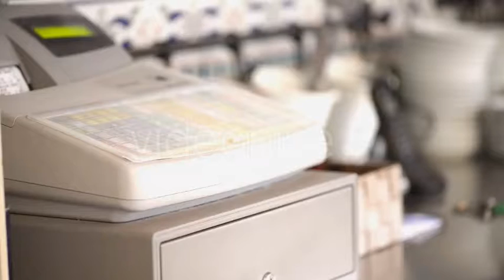Money Register | Stock Footage - Videohive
Hand operating money register, drawer opens and closes
 Last Update 4 October 15 Created 4 October 15 Looped Video No Frame Rate 29.97 Resolution 1920x1080 Video Encoding Photo JPEG File Size 154MB Number of Clips 1 Total Clip(s) Length 0:18 Individual Clip Lengths 0:18 Color Full Color Setting Indoors Tags bar, business, cash register, cashier, checkout, counter, currency, drawer, euro, finance, hand, machine, money, operating, retail